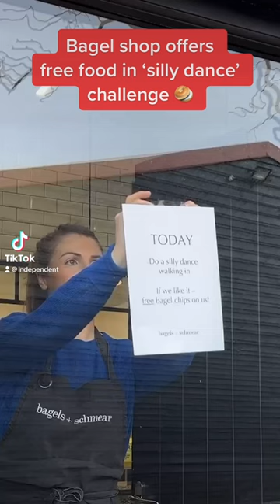Bagel shop offers free food in 'silly dance' challenge